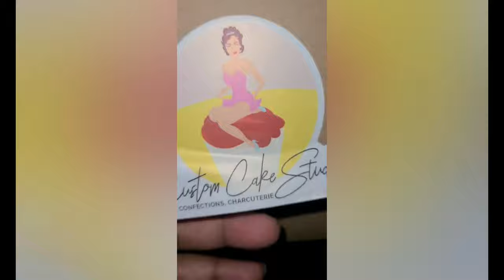Custom Cake Studio Butter and Jam cookies Review. Custom Cake Studio Location, Columbus Ga.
We reviewed this Gigantic Butter And Jam Cookie From the Custom Cake Studio in Columbus Ga. Find out how this cookie crumbles.